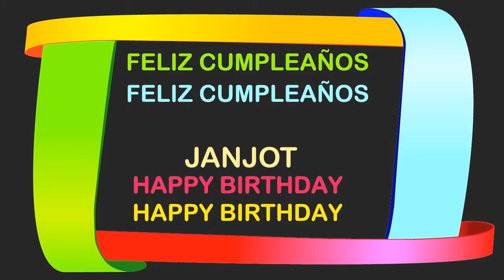Janjot Birthday Postcards & Postales